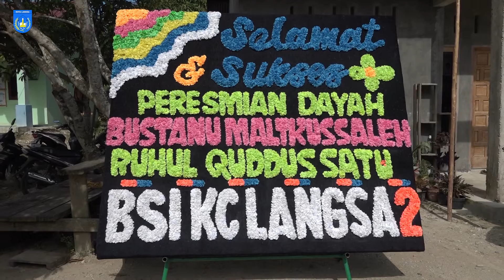Peresmian Dayah Bustanu Malikussaleh Ruhul Quddus Satu